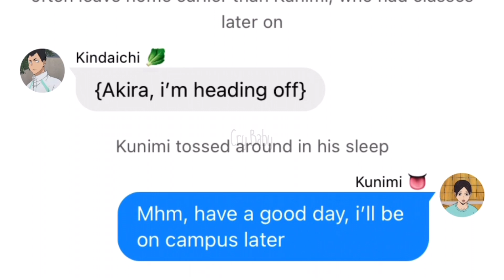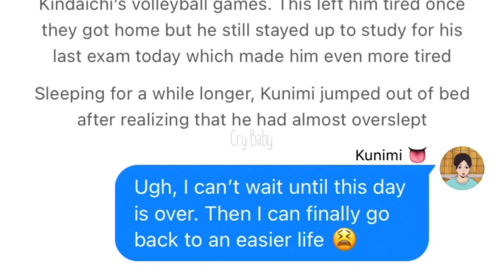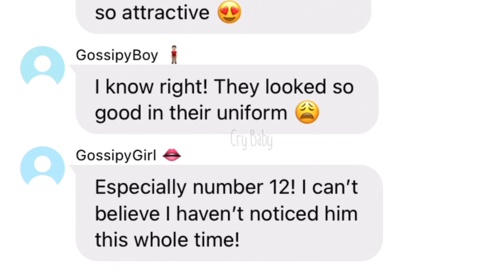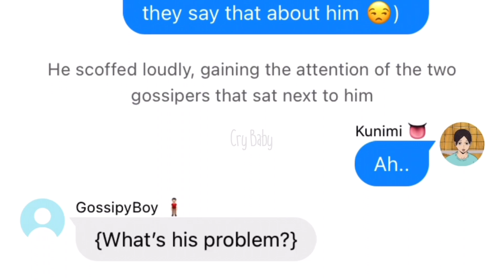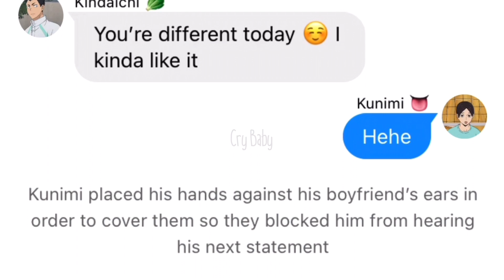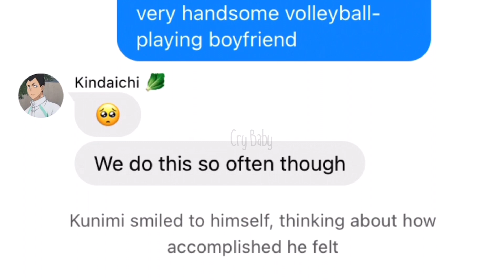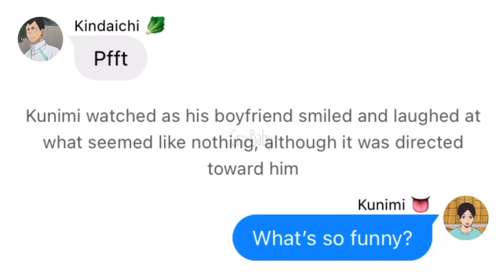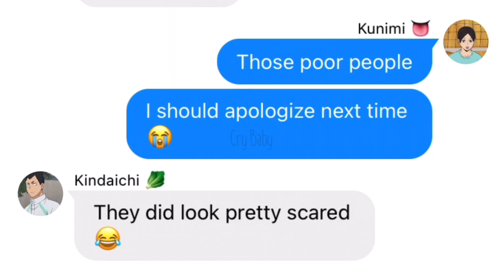Jealous Kunimi | Haikyuu texts | Tobe Cry [CryBaby Repost]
Seventeenth Reupload! More Jealous Series videos! This is the Jealous Kunimi video about the ship KinKuni. 💗

If interested follow my Wit account @crybabyYT